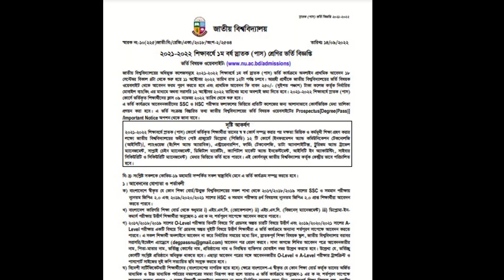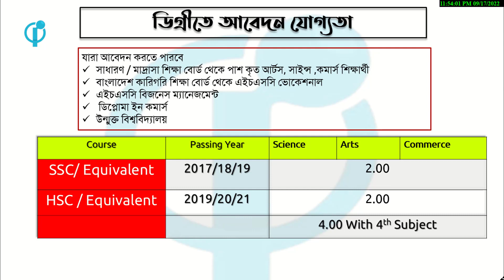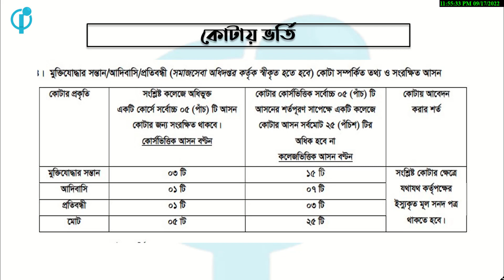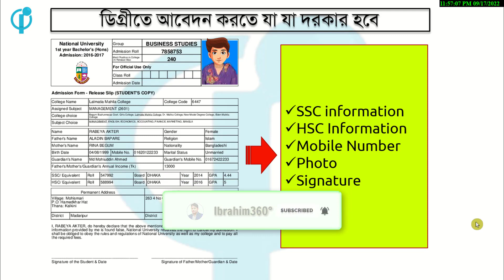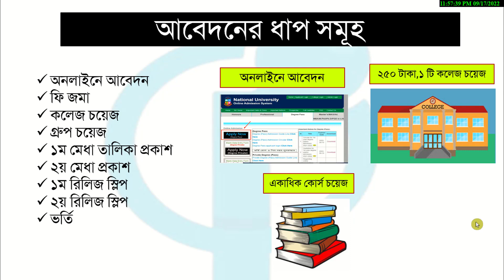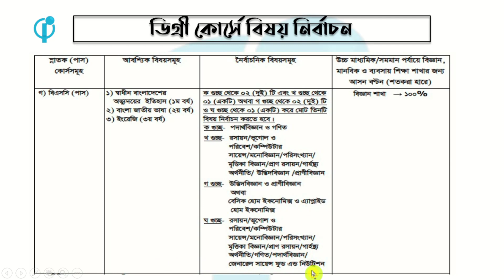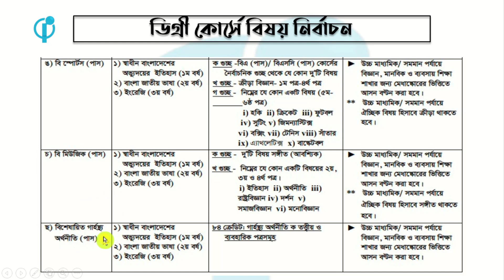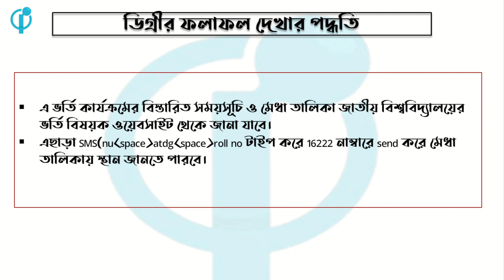বিএ পাস/ ডিগ্রী ভর্তি বিজ্ঞপ্তি ২০২২ প্রকাশিত,জাতীয় বিশ্ববিদ্যালয়,Degree Admission 2022,জাবি, ডিগ্রী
বিএ পাস ডিগ্রী ভর্তি বিজ্ঞপ্তি ২০২২ প্রকাশিত ।  জাতীয় বিশ্ববিদ্যালয়  ।  Degree Admission 2022  ।  জাবি  ।   ডিগ্রী  ।  degree vorti circular 2022